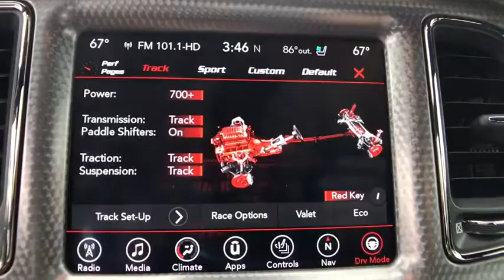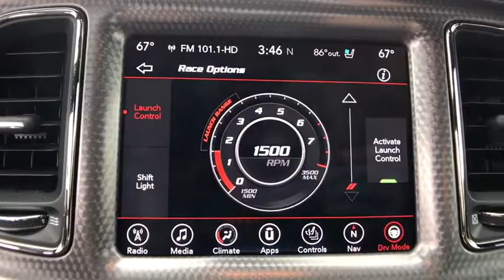2017 Dodge Challenger Orlando, Deltona, Sanford, Oviedo, Winter Park, FL CC113735A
2017 Dodge Challenger
2017 Dodge Challenger SRT Hellcat - Stock#: CC113735A - VIN#: 2C3CDZC98HH527344